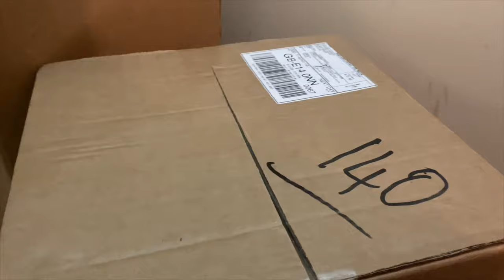Houseplants shopping from online॥indoor plants unboxing haul ॥ experience plants shopping online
Today’s video I share my first experience shopping plants from online. It was a great experience for my . I have explain details in this video.

পেইজের দুইটা  লিংক

আমার Facebook link নীচে শেয়ার করছি

আপনারা আমার আরো সুন্দর সুন্দর ভিডিওর লিং পেতে নিচে দিয়া হলো আশা করি আপনাদের ভালো লাগবে

আমার বিভিন্ন travel vlog এর লিংক নীচে দেওয়া হলো

Visit nice place এর সব ব্লগ গুলো দেখতে পাবেন নীচের এই লিংকে

মজার মজার রান্নার ব্লগ গুলো দেখতে পাবেন নীচের এই লিংকটাতে